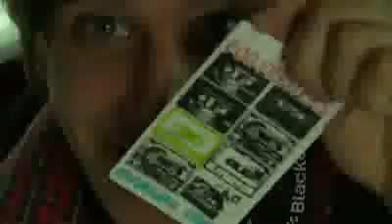Celluloco.com Presents: BlackBerry- Foo Fighters - NY